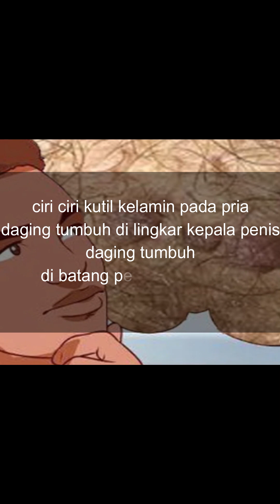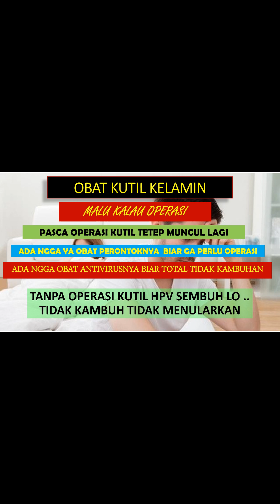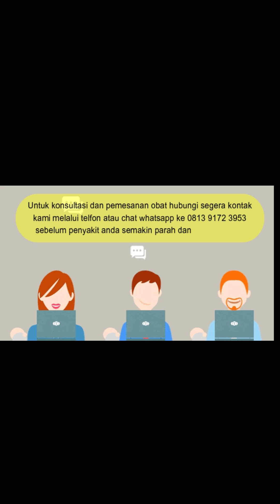Daging Tumbuh Di Bibir Vagina Dan Cara Menyembuhkanya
semakin membesar adalah gejala infeksi HPV yang mana HPV ini juga merupakan penyebab kanker serviks, Dengan demikian dapat disimpulkan betapa bahayanya infeksi HPV atau kutil kelamin ini.

Kuti kelamin adalah penyakit yang sangat berbahaya dan memalukan ini terkadang di sepelekan dan tidak di sadari oleh orang jika mereka telah terinfeksi penyakit ini. Kutil kelamin dapat berkembang dan menyebar keseluruh bagian tubuh jika tidak di obati dengan baik dan benar.

Pada wanita, kutil kelamin dapat tumbuh di:

1. Dinding vagina
2. Vulva (bagian luar vagina)
3. Daerah antara vagina dan anus (perineum)
4. Di dalam vagina atau di dalam anus
5. Leher rahim.

Bahaya komplikasi Kutil Kelamin

- Memicu terjadinya kanker di daerah kemaluan, mulut dan tenggorokan.
- Gangguan saat kehamilan.
- Bayi yang terlahir dari ibu dengan kutil kelamin berisiko mengalami infeksi kutil di ternggorokan.

Obat herbal kutil kelamin tanpa operasi

Untuk pengobatan kutil kelamin kami menyarankan kapsul obat herbal yang berbentuk kapsul herbal untuk mengatasi penyebabnya dari dalam dan salep perontok kutil sebagai pengobatan luarnya. Obat ini sudah dikomposisikan untuk dikonsumsi bersamaan, supaya proses pengobatannya optimal.

PAKET OBAT KUTIL KELAMIN DE NATURE

1- Kapsul Gang Jie
2- Kapsul Gho Siah
3- Kapsul Pipeca
4- Kapsul BD "Bersih Darah"
5- Salep Anpiloma
6- Salep Djie

Beberapa manfaat dari obat kutil kelamin herbal de nature indonesia.

1. Gang Jie Dan Gho Siah

Sebagai anti bakteri, virus, radang. Sebagai pelancar deuretik, anti infeksi dalam. Membantu dalam kesetabilan aliran darah, diabets. Tidak hanya itu gang jie dan gho siah juga berkhasiat menyembuhkan luka pada saluran urine. Kencing batu, gonore atau yang kita tau kencing mengeluarkan nanah. Membantu menyehatkan kelamin, memelihara daya tahan tubuh atau metabolisme.

2. Pipeca

Kapsul pipeca ini terbuat dari salah satu bahan alami herbal, yaitu sirih merah. Berkhasiat sebagai anti oksidan, membantu penyembuhan pada penyakit diabetes atau kencing manis. Kemudian juga untuk  batu ginjal, hepatitis, penyakit stroke, asam urat, peradangan, kangker. Untuk penyakit hipertensi, maag, gangguan keputihan, nyeri pada sendi, penyakit wasir atau ambeien, memperbaiki sel darah.

3. Bersih Darah ( BD )

Berkhasiat untuk membantu sirkulasi darah, menormalkan tekanan darah. Kemudian bagi anda yang menderita kolestrol, kapsul bersih darah ini membantu menghancurkan kolestrol. Membersihkan darah kotor dari jamur, bakteri ataupun virus yang bersemayam pada darah, meregenerasi sel darah yang rusak.

4. Salep Perontok

Pada pengobatan kutil kelamin di apotik de nature terdapat dua salep.  Salep yang pertama yaitu salep perontok. Yang berkhasiat merontokan kutil kelamin, jengger ayam dan juga tahi lalat. Kemudian salep djie berkhasiat sebagai antiseptik. Membantu menyembuhkan penyakit kulit yaitu kudis, kurap, kadas, infeksi luka luar. Salep djie ini juga dapat anda gunakan untuk mengeringkan luka.

LEGALITAS PRODUK

- Kementrian kesehatan,
- Ijin resmi BADAN POM,
- Bersertifikat hallal MUI,
- Bersertifikat ISO 9001:2015,
- Memiliki apoteker yang berpengalam, dan
- Proses produksi sudah sesuai alur CPOTB.

Dengan demikian anda tidak perlu khawatir dalam mengkonsumsi obat dari kami, untuk konsultasi lebih lanjut atau melakukan pemesanan obat, silakan hubungi kami di nomor: 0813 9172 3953. Kami melayani online 24 jam baik via whatsapp, sms dan telepon.

- PAKET STANDAR Rp 695.000
- PAKET LENGKAP Rp 950.000 "Lebih murah dibandingkan operasi"